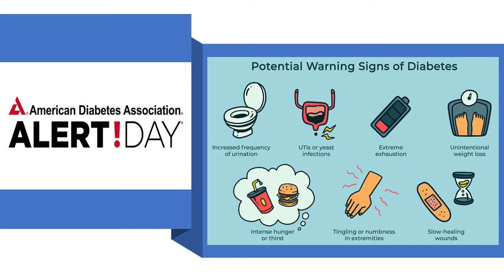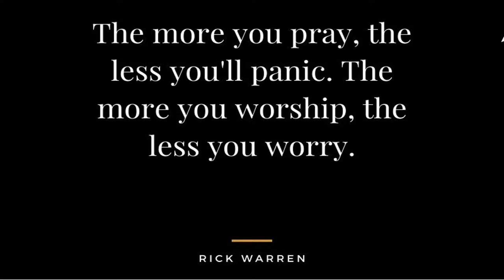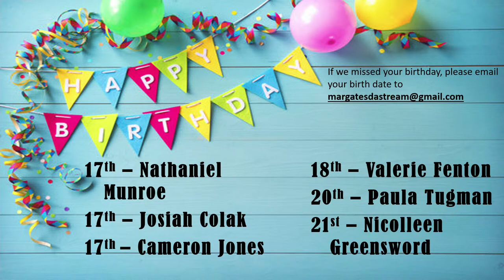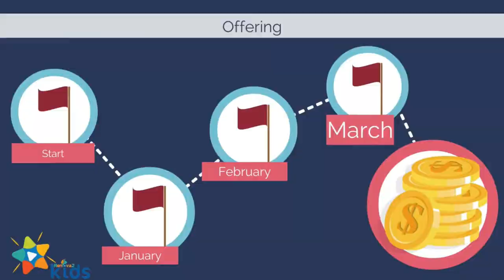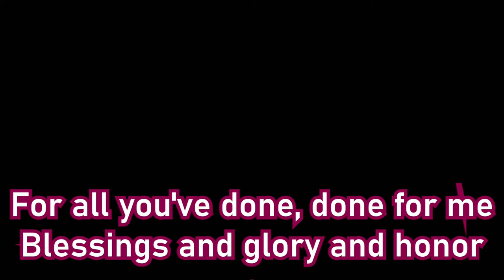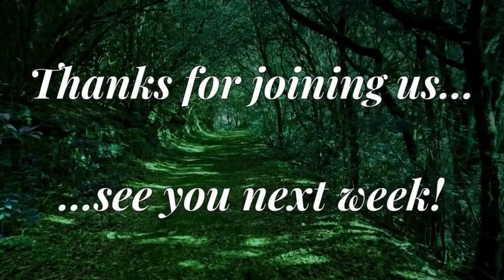"Sheltered in the Arms of God"- Chaplain Claude Edwards | March 23, 2024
Welcome Everyone! We are so glad you are able to join us. We pray that you receive a blessing as you worship with us. This month is about STEWARDSHIP. Our scripture focus today is Luke 7:36-41.